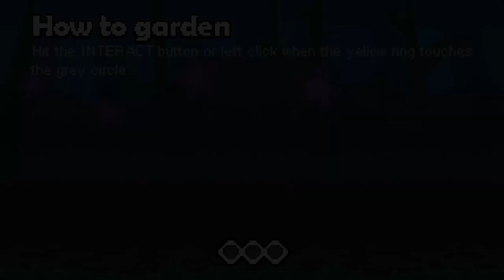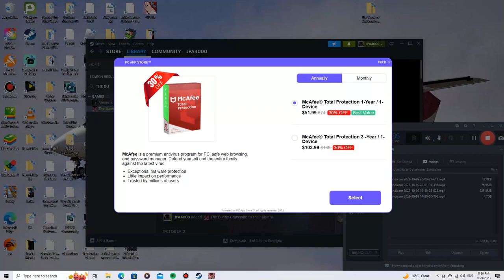Playing the Bunny Graveyard (Part 1)